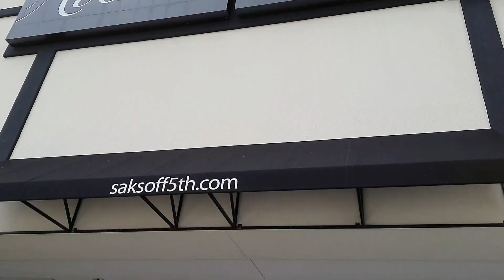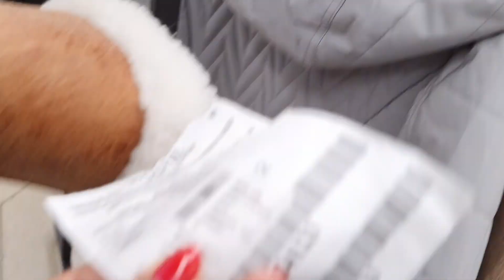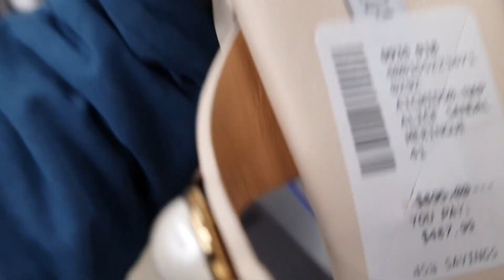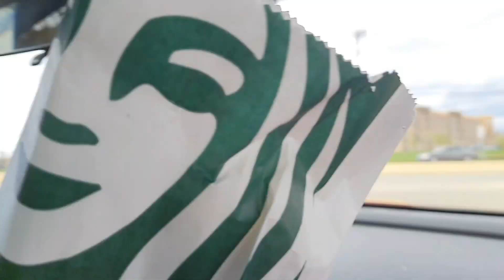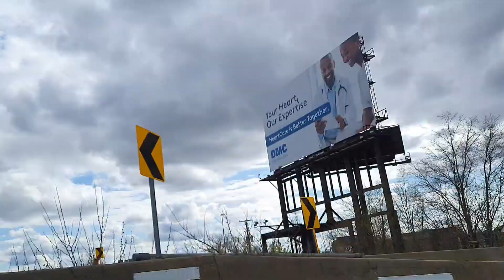Part 2 - Audition k baad kaha gaye ?? || Watch the video 🤩🫶🏻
khana khaya Starbucks Mai. long drive ki city Mai then finally temple gaye.